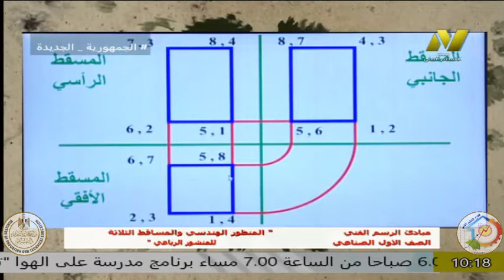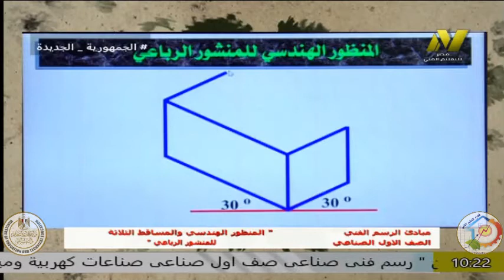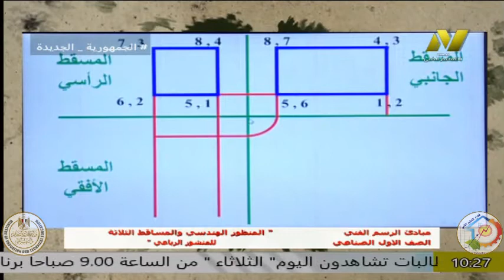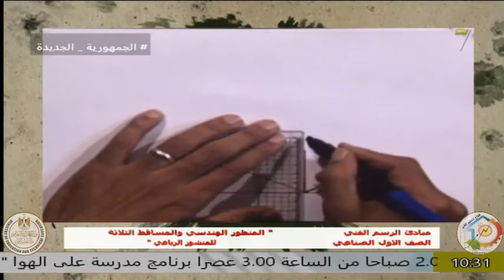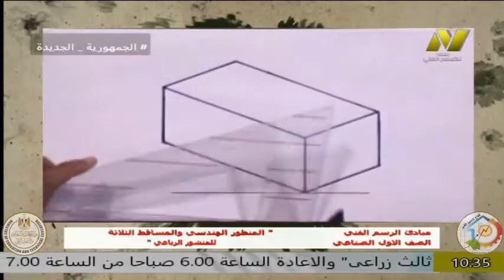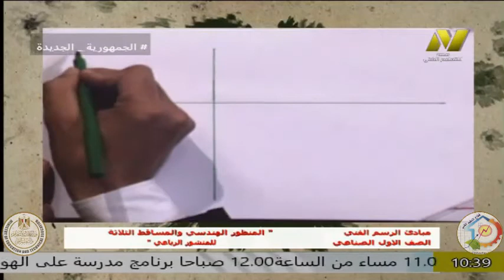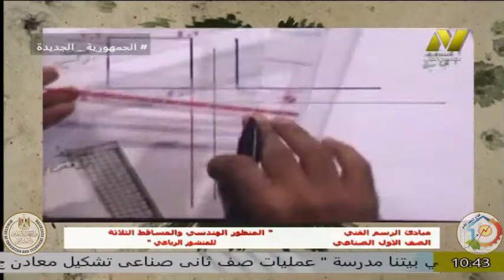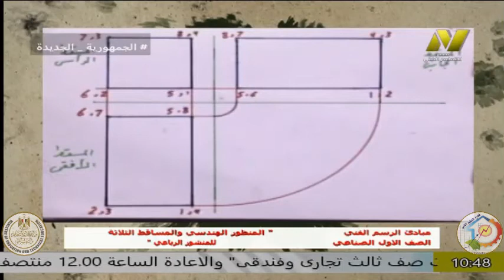الصف الاول صناعى - صناعات كهربية - مبادئ الرسم الفنى - المنظور الهندسى - ا محمد ربيع